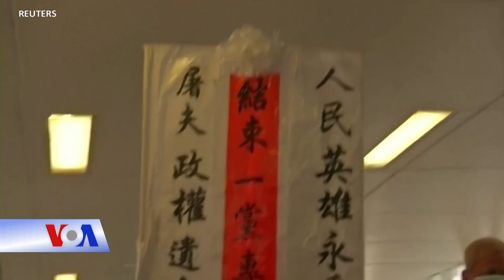Hong Kong bắt hàng chục người biểu tình Ngày Quốc khánh Trung Quốc (VOA)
Cảnh sát chống bạo loạn Hong Kong tuần tra đoạn đường diễn ra tuần hành chống chính phủ và bắt hàng chục người hôm 1/10, ngăn chặn đám đông tụ tập trong lúc Trưởng quan Hành chánh Hong Kong Carrie Lam ca ngợi việc “vãn hồi ổn định” của thành phố nhân ngày kỷ niệm Quốc khánh của Trung Quốc.

Cảnh sát đã cấm biểu tình, lấy lý do hạn chế virus corona.

Hàng trăm nhân viên cảnh sát chặn người và lục soát cũng như phong tỏa nhiều khu vực.

Người biểu tình muốn tuần hành chống lại luật an ninh quốc gia do Bắc Kinh áp đặt hôm 30/6 và yêu cầu phóng thích 12 người Hong Kong bị nhà cầm quyền Trung Quốc chặn bắt trên biển hồi tháng 8 trên đường họ trốn chạy tới Đài Loan.

Các cuộc biểu tình hôm 1/10 diễn ra cho dù bà Carrie Lam phát biểu tại lễ thượng kỳ rằng thành phố đã ổn định trở lại.

Ngày Quốc khánh Trung Quốc 1/10 bị các nhà hoạt động đòi dân chủ cho Hong Kong tẩy chay.

Tuy nhiên đối với những người ủng hộ Bắc Kinh thì đây là cơ hội để ca ngợi lòng ái quốc tại một thành phố xáo trộn nhất của Trung Quốc.